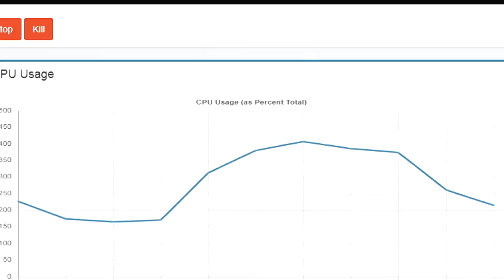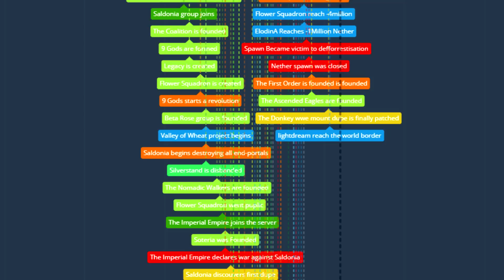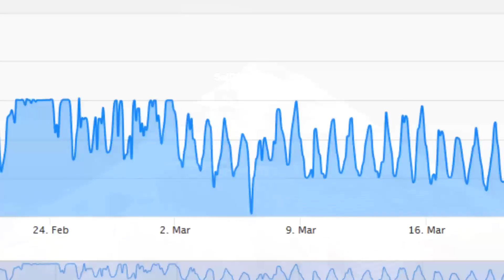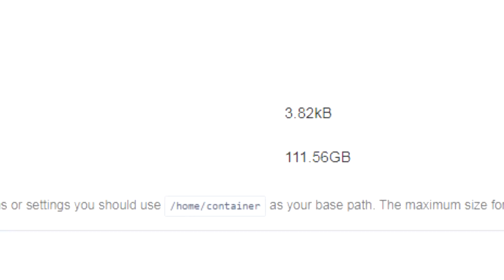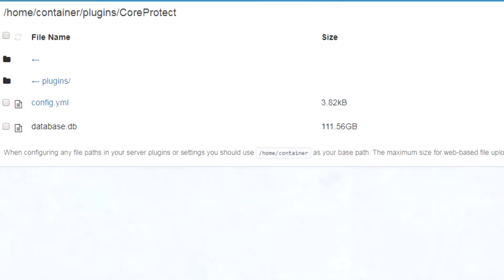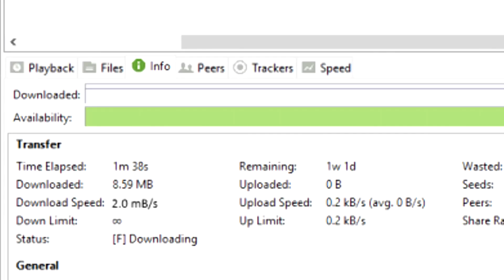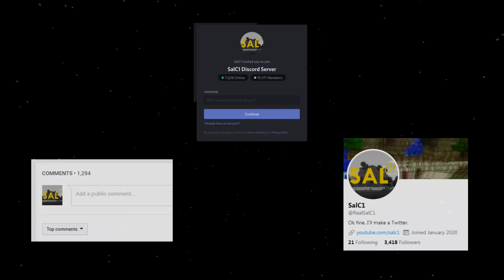The Future of the SalC1 Anarchy Server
It's time that I talk about the fate of the SalC1 Anarchy Server.